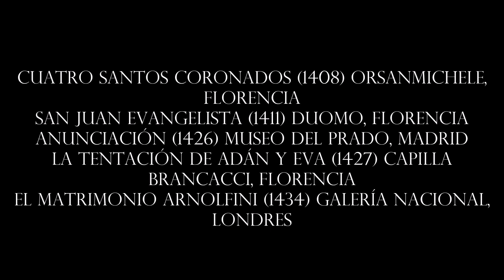GRANDES MAESTROS DEL ARTE. Capítulo 10.